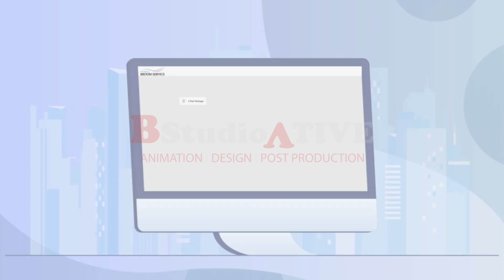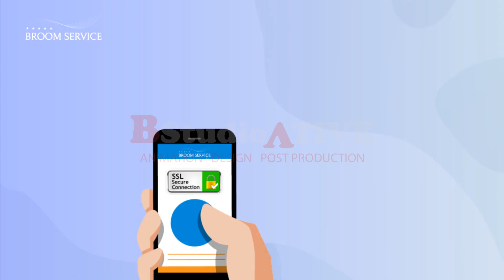Broom Service 2 Animation